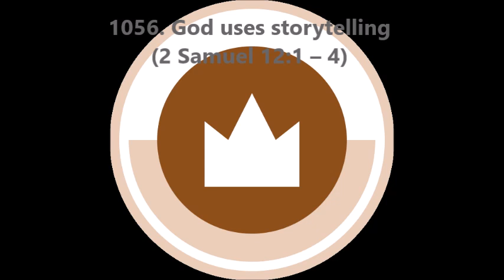1056. God uses storytelling (2 Samuel 12:1–4)